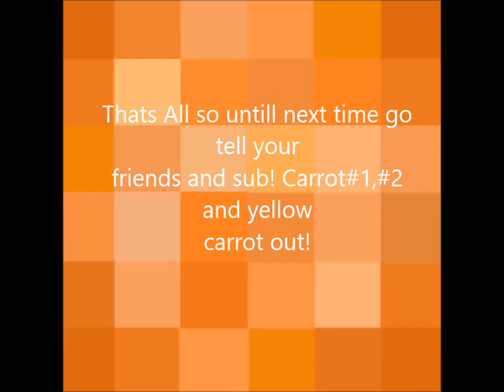2KarrotGaming Trailer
This is our channel and what we do!